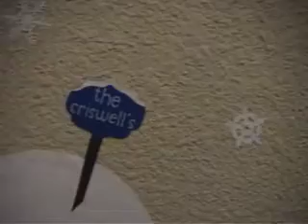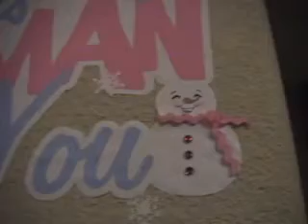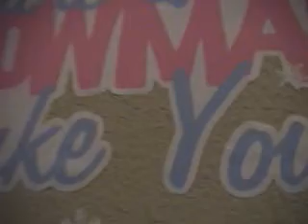Wall vinyl scene- Scrappin with my Bug- Episode 28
Vinyl wall scene- using the Cricut and peacy keen stamps